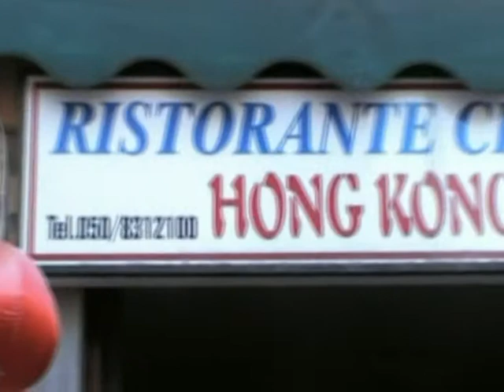Rome Video A008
新山圣母无染原罪圣堂
2008年露德圣母显现150  周年纪念朝圣团
     （罗马、亚西西、露德、NEVERS、巴黎）

第八天
星期三08/10/2008
尼斯NICE---摩纳哥 MONACO---佛洛伦萨  FLORENCE                                早B、晚餐D
前往摩纳哥 MONACO，前往比萨，参观斜塔。前往佛洛伦萨参观天堂之门。圣母之花教堂。（Florence-Hotel Art Miro）